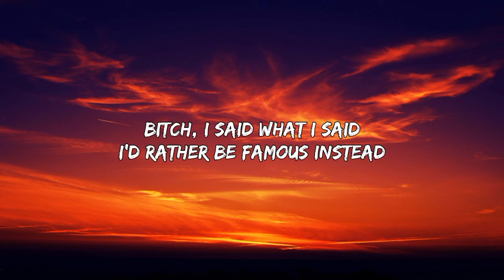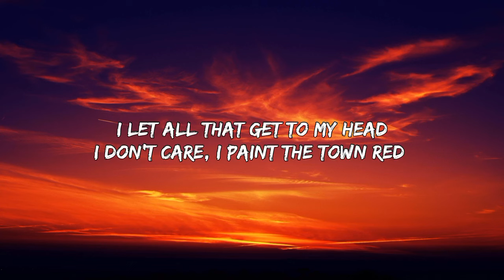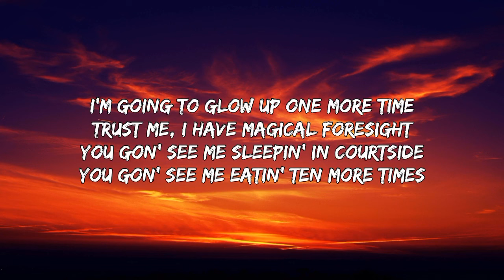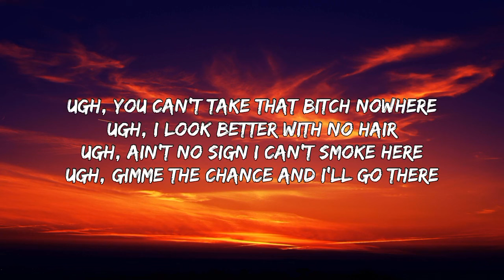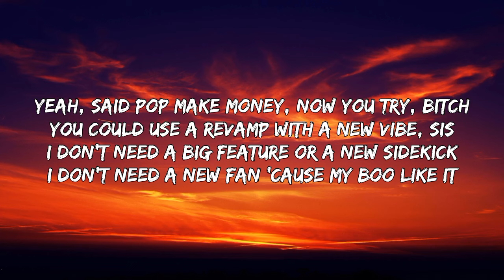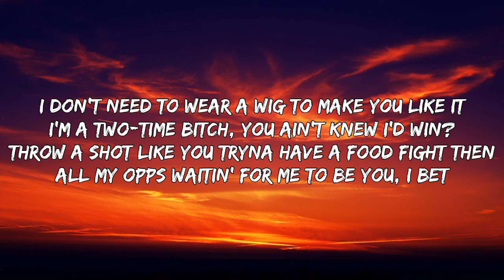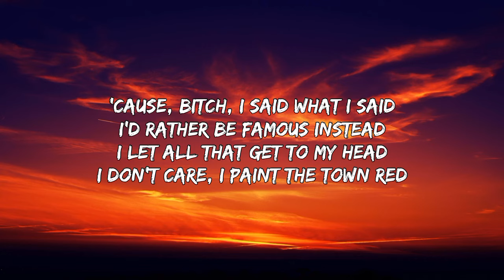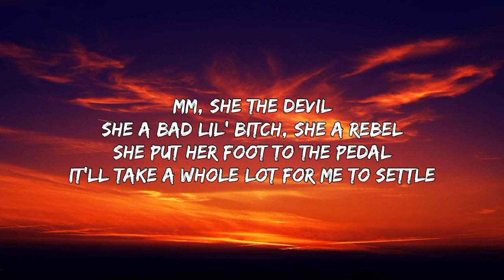Doja Cat - Paint The Town Red (Lyrics)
📍Lyrics📍

It'll take a whole lot (yeah) for me to settle (walk on by)